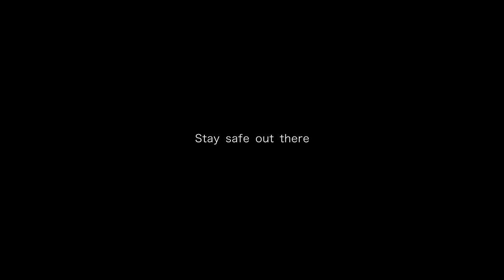Stevens Pass WA Inbounds Slide | 3.2.16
Riding Wildcats inbounds at Stevens, a 6-8" crown broke and took me for a ride. Grabbed a tree to self arrest and everything turned out fine